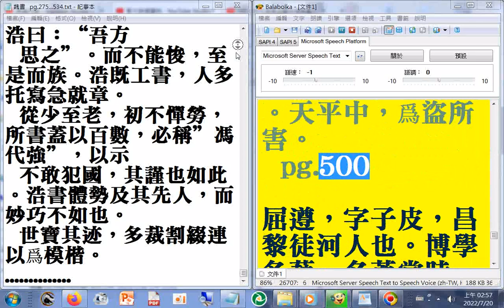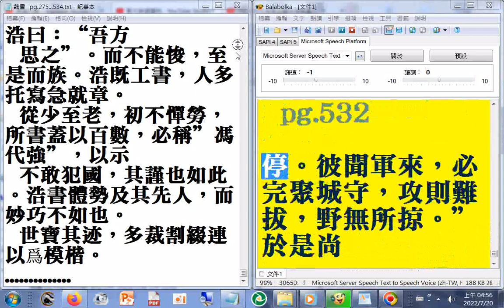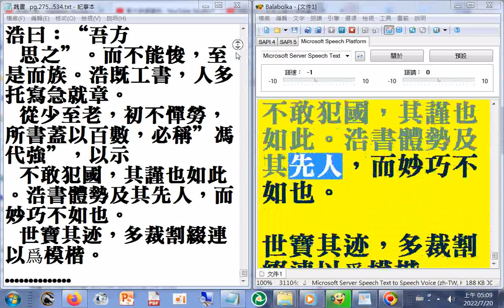03b pg.473b...535#二十六史全文逐字唸 使用電腦報讀程式#Balabolka朗讀逐字唸，部分破音字讀音有誤請見諒